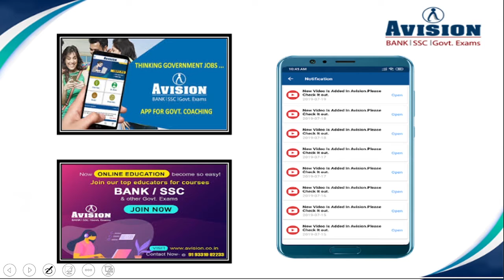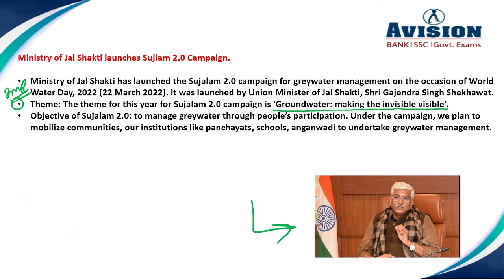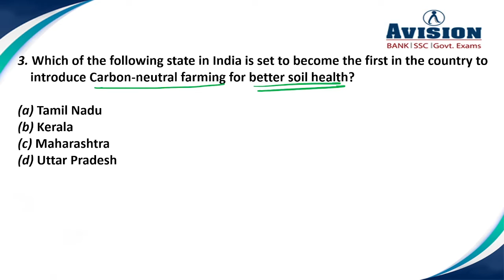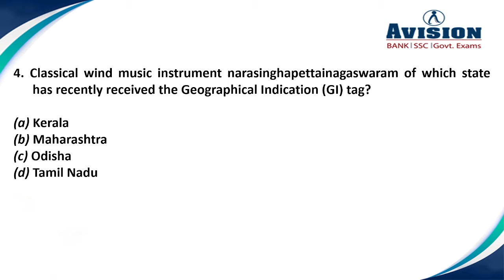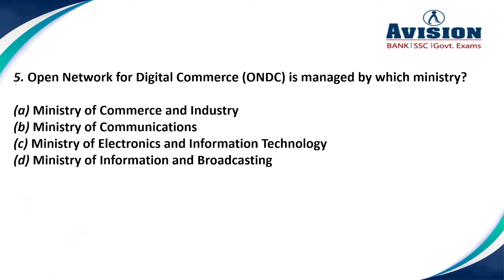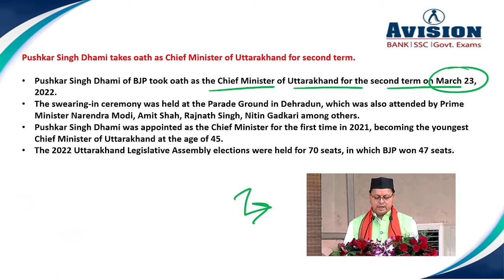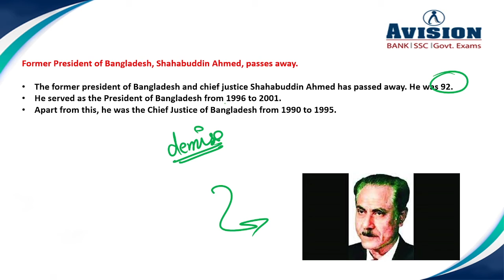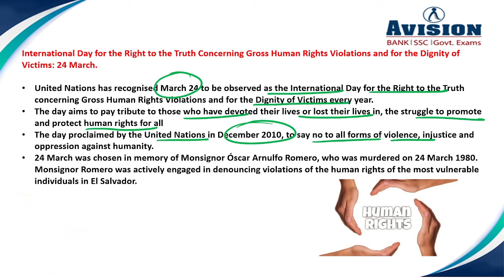Daily Current Affairs in hindi | 26th March 2022 Current Affairs | AVISION DAILY GK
7:00 AM - Current Affairs 2022 Everyday Current Affairs in Hindi |  26th  March 2022 Current Affairs | AVISION DAILY GK Update and Daily GK Update in Hindi, it is the best GK Quiz of Current affairs for a range of Govt exams like SBI PO, SSC, RRB, NTPC, IBPS, RBI and other required Exams. We are a bank for daily current affairs for IAS and competitive exams and best material for upsc and several other Government Exams, SSC Exam Syllabus, SSC Current Affairs for 2022, SSC Daily GK quiz , SSC CGL GK quiz, SSC CGL. Daily Current Affairs for SSC CGL Exam Pattern, SBI PO exam Syllabus, SBI PO exam pattern, Government Exams Notification, Daily Current Affairs 2022. Best current affairs for 2022 , The best and recent current affairs available. Important Current Affairs for All competitive Exams like Banking, SSC, RRB, RBI, LIC, NDA. Banking quiz and government exam quiz for all exams, Online test for all type of exams like IBPS, SBI PO, RRB, SSC, RBI, NTPC. Banking Courses available on all pattern like SBI PO, SBI CLERK, IBPS PO, IBPS CLERK. Avision Provide LIC Course detail, WBCS Detail, RRB details and SSC Course Details.